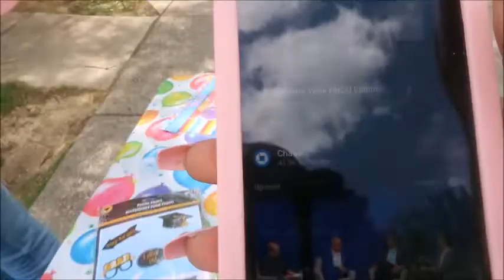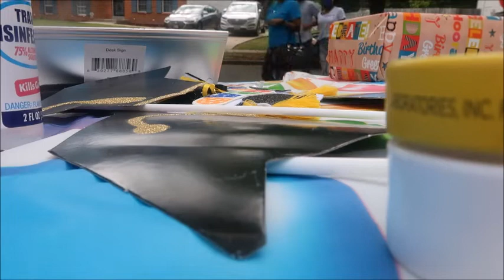DRIVE THRU GRADUATION & BIRTHDAY CELEBRATION!!! | KP CAM VLOG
💜✨READ THIS✨💜

~ Background !! ~

Name: Kendra Payne
Age: 21
Hometown: Richmond, Virginia
School: North Carolina A&T State University
Classification: Senior
Major: Architectural Engineering
Camera: Cannon G7X
Editing: Windows Movie Maker